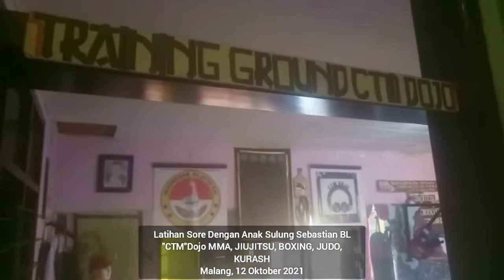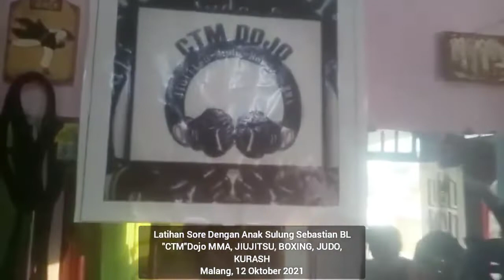Rutinitas Latihan Sore CTM Dojo_Bergabunglah Bersama Kami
1. Kelas privat Musik
2. Kelas privat SENI AKTING/TEATER
3. Kelas privat SENI LUKIS
4. Kelas privat SENI TARI TRADISIONAL & MODERN
5. Kelas BELADIRI MMA, BOXING, JIUJITSU, JUDO, KURASH